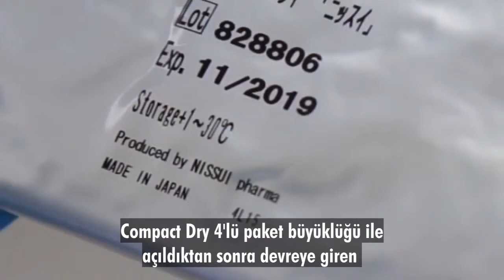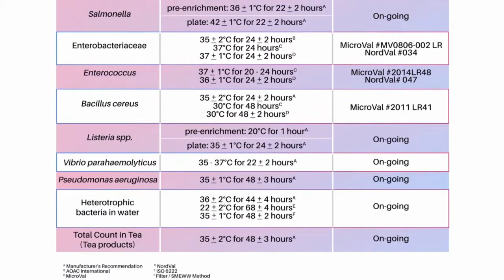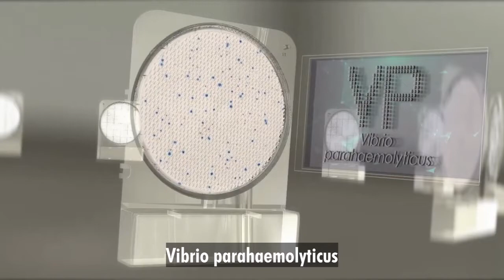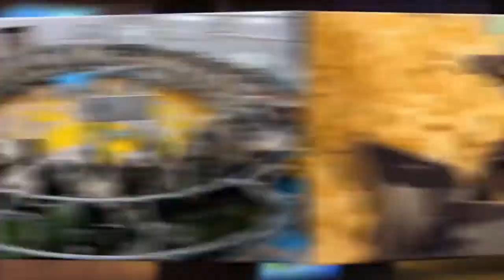Compact Dry Hazır Besiyeri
Compact Dry Hazır Besiyeri - Mikrobiyal Test İçin Hazır Besiyer

Compact Dry Besiyeri aşağıdaki özelliklere sahiptir:
• Uzun raf ömrüne sahiptir (12-18 ay), oda sıcağlığında saklanır. Buzdolabı gerektirmez.
• Türk Gıda Kodeksi içerisinde yer alan analiz methodları ile eşdeğerlilik gösterir.
• Numune inokülasyon aşamasında kendiliğinden homojen bir şekilde difüze olarak yayılır, herhangi bir aparata ihtiyaç duyulmaz.
• Kilitli kapaklıdır, %100 sterildir.
• Klasik analiz yöntemindeki çalışma güvenilirliğini sağlar. İnkübatör içerisine istiflenebilir.
• Zemindeki katı kartuş küçük gözeneklerden oluştuğu için her koloni ayrı ayrı gözlemlenebilir, kolonileri saymak için ayrı bir cihaza ihtiyaç yoktur.
• Petri kabı mantığı olduğundan mikroorganizmalar 3 boyutlu büyüme gösterir.
• Compact Dry Besiyerleri analiz sonrası 6-12 ay arasında şahit numune olarak arşivlenebilir.
• Her ürünün üzerinde, son kullanma tarihi mevcuttur ayrıca üzerinde yer alan lot numarasına ait analiz sertifikaları ürün ile birlikte kullanıcıya gönderilir.

HFS MİKROBİYOLOJİ
Hfs mikrobiyoloji (High Food Safety) olarak 2006 yılından itibaren Gıda, Tarım, Kamu ve Hizmet sektörü gibi Hijyen Kontrolü ve Mikrobiyolojik Testlerin yapıldığı tüm alanlarda, bu kontrollerin sağlanması amacıyla modern ve yenilikçi çözümler sunmaktayız...

MERKEZ
Kalabak Mah. 3264 Sk. Doğapark Villaları Hfs Taş Ev Urla / İZMİR

ŞUBE
Mithatpaşa Cad. No:310 D:3 Karataş Konak / İZMİR

Cep : 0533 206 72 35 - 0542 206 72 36